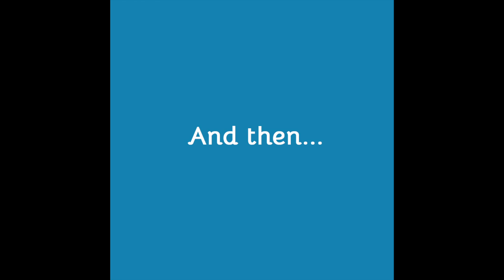Let's go Plasticfishing! (Square IG)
Plastic is taking the place of fish in our seas.

Join us in bringing awareness to this global issue:
1. Pick up five or more pieces of plastic polluting your beach or community.2. Use them to make a 🐠.
3. Snap a 📸 of your catch.
4. Share it on Instagram using plasticfishing.
5. Clean it up and 🗑 it.

The sea is for fish, not plastic!